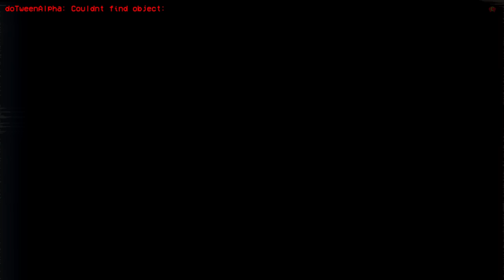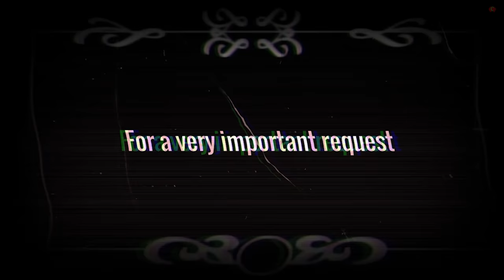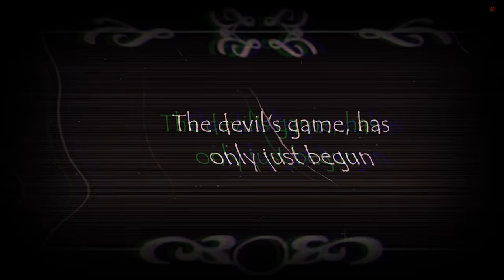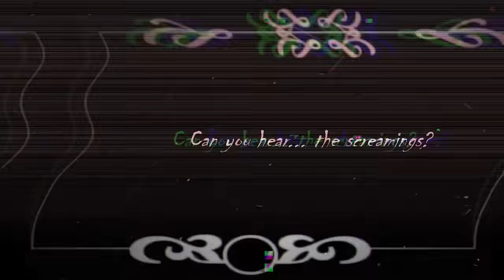Friday Night Funkin' VS Mickey Mouse - Mortimer's Night FULL Week (FNF Mod/Mouse.AVI/Creepypasta)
Friday Night Funkin' VS Mickey Mouse - Mortimer's Night (FULL Week/Unfinished Build) is a mod created by SaibotDice's Team

This is a showcase of the unfinished Mortimer's S Night mod, it could not finish due to a lack of interest and help with the base code of the game. I'm not sure if they'll ever update this mod again but at least we can play it now. The story mode isn't working but you can still play all of the songs in Freeplay.  This Epic Mickey Mouse Mod is for the PC in 2160p Ultra HD. We'll be playing it on very hard mode for all VS Mortimer's Night songs.

Game Note: Welcome to the Disney's Most Mysterious Lost Cases... Follow us with our best friend, Mickey Mouse! Boyfriend and Girlfriend are lost! the last time they saw them was that night at the amusement park...Many people have been disappearing in that park for a long time, but our protagonist will face and discover each of these specimens. Headless costumes, cursed videos, supernatural creatures.

All Songs from Friday Night Funkin' VS Mortimer's Night Full Week Mod Timestamp:
00:00 Animation / Song Preview
00:23 Mouse Intro
00:46 Freeplay | All Songs
01:10 Decapitated Song (VS Photo-Negative Mickey Mouse)
01:44 Jumpscare
02:28 What's Wrong GF?
03:40 Escape Song (GF & BF)
04:47 SCP Mickey Mouse Appear (SCP 3640 Alpha)
05:09 Donald Duck & Goofy Appear
06:07 Jumpscare 2
06:31 Insanity Song (Mickey Mouse vs BF)
06:52 Mickey Mouse Laugh
08:33 Jumpscare 3
08:49 Thug Song (Mickey Mouse vs BF)
10:40 FNF Animation 1
12:44 Melancholy Song
14:39 Mouse Close Up
15:33 You okay Mickey? | Jumpscare 4
16:06 FNF Animation 2
17:02 Misery Song
17:38 Mickey & BF Running
18:12 Jumpscare 5
19:20 Credit
19:40 Game Over Animation
20:17 Outro - CommunityGame

Mod Creators for VS Mickey Mouse - Mortimer's Night  below